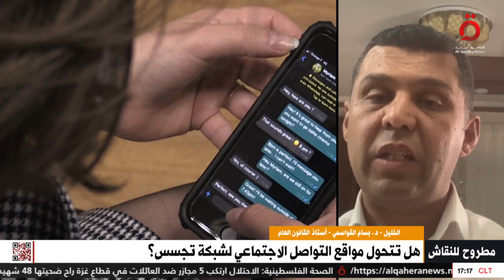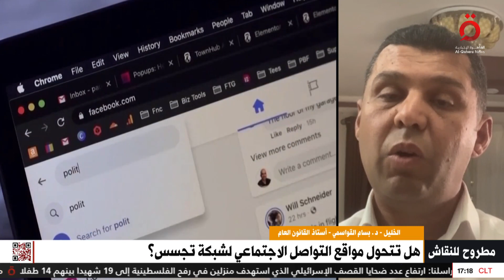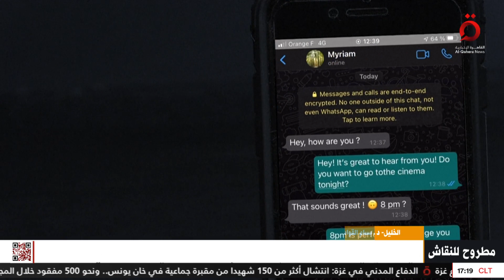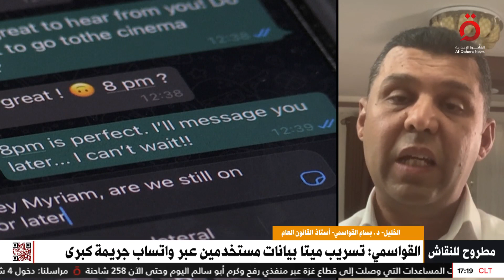د.بسام القواسمي أستاذ القانون العام: تسريب ميتا بيانات المستخدمين جريمة كبرى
21/4/2024